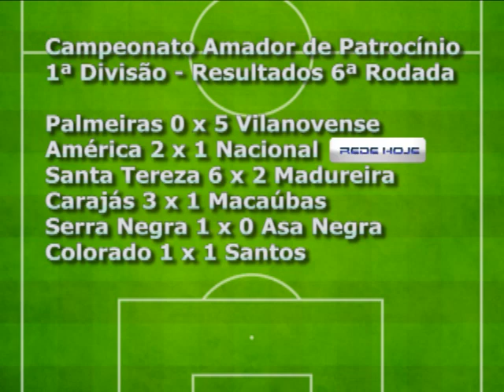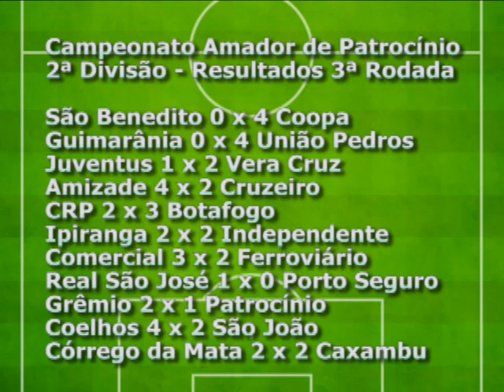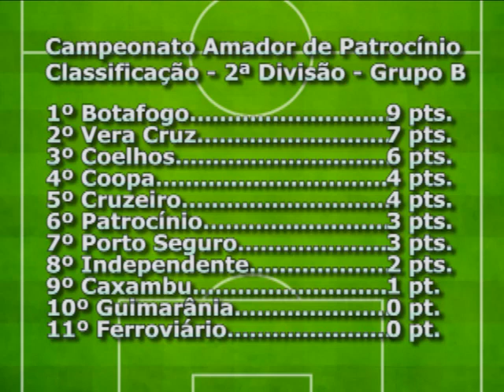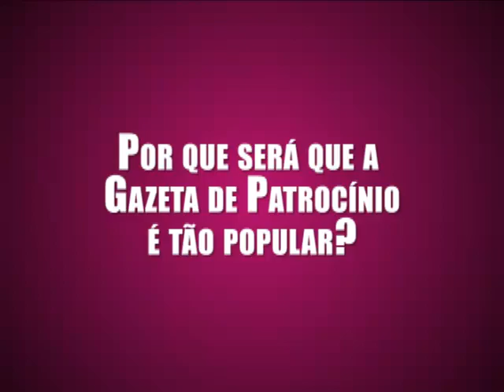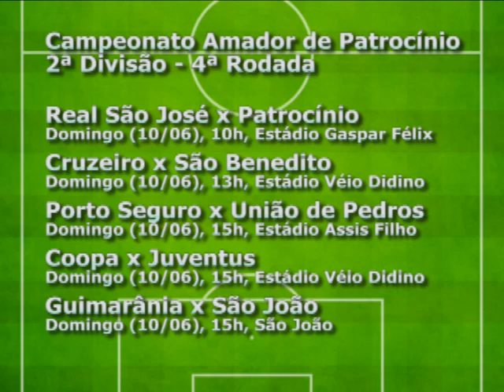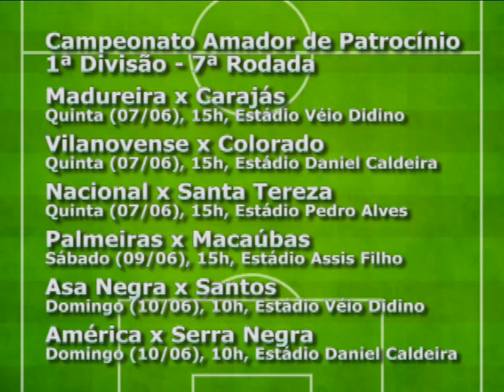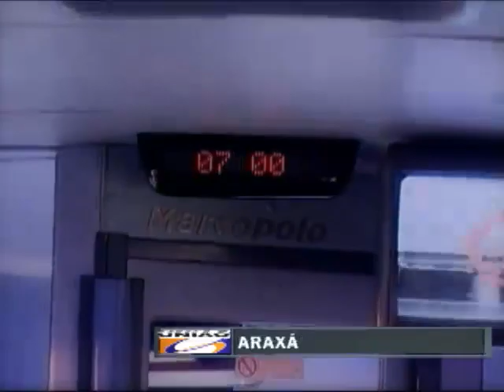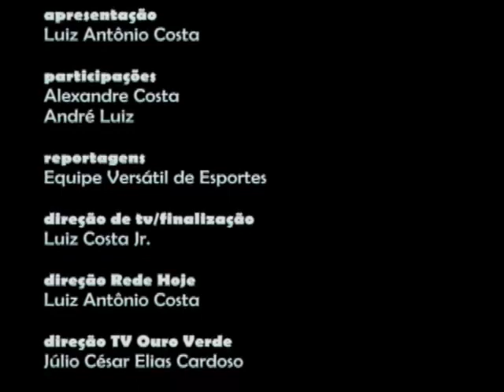Esporte Hoje TV - América 2 x 1 Nacional - Morre Vitor, jogador do Santos - Amador